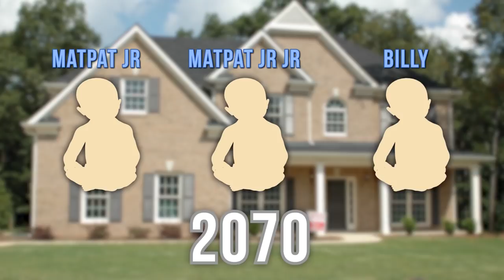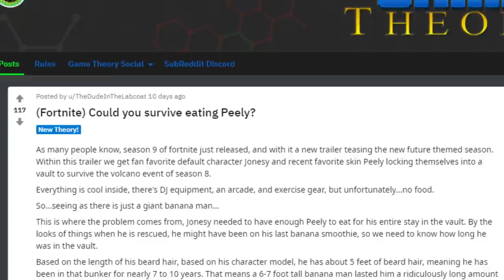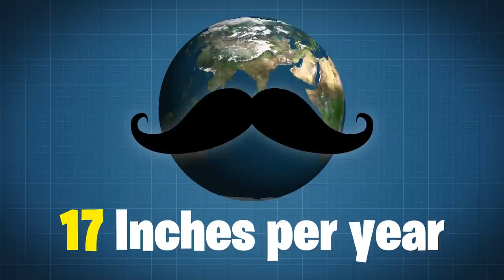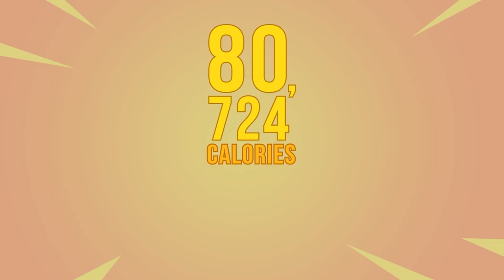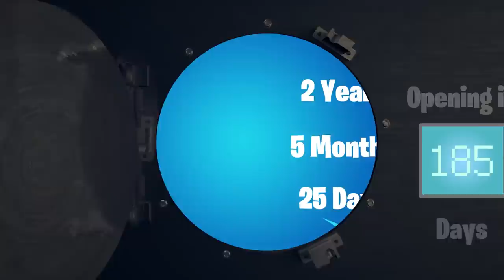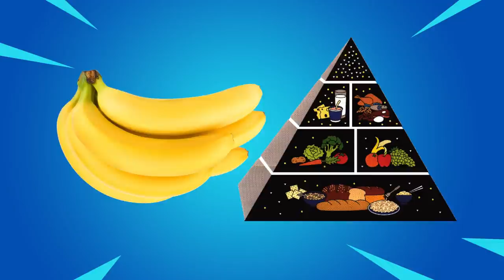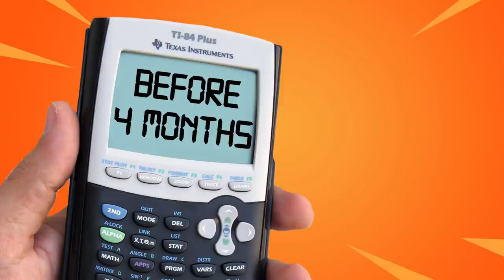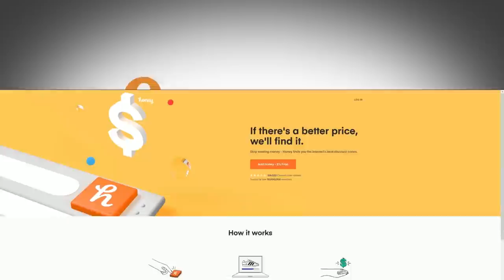Game Theory: Could A Banana Save Your Life? (Fortnite Season 9)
My subscribers have saved an average of $38.89 on stores like Amazon, GameStop, and AliExpress.

In the trailer for Fortnite Season 9, we see good ol' Jonesy and everyone's new favorite banana-man, Peely, get trapped in a bunker. Two characters go in, only one comes out. That is a SURPRISINGLY dark turn, given the humorous way the situation is presented. When I watched it I was left with one big question - no, not the morality of eating your banana friend. I want to know if Jonesy could survive however long he was trapped in that bunker with Peely as his only source of food. Loyal Theorists, get ready for things to go BANANAS!

Get NEW Spring Theory Wear Here!!

More THEORIES:
Will PUBG SHUT DOWN Fortnite?
The RACE to Solve Fortnite's MYSTERY!
Does Fortnite Make You VIOLENT?
Feeling ALONE? How Fortnite can HELP!

Credits:
Writers: Matthew Patrick and  Justin Kuiper
Editors: Dan "Cybert" Seibert, Marc Schneider, and Tyler Mascola
Assistant Editor: AlyssaBeCrazy
Sound Editor: Yosi Berman